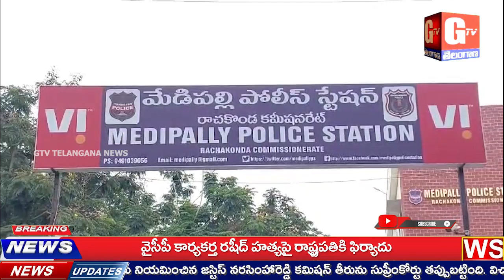GTV Telangana News Bulletin //19-07-2024 //@GTVTelangana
GTV TELANGANA
జనం కోసం జర్నలిజం .
DIGITAL MEDIA .

 News Making...
 News Creations...
Script Writing...
 Video Editing..
 Live telecasting news..

Telugu states news telecasting this channel.
All political parties meetings live telecasting this channel...
All political parties public meetings live telecasting this channel. GTV Telangana

All type of news telecasting for the people...